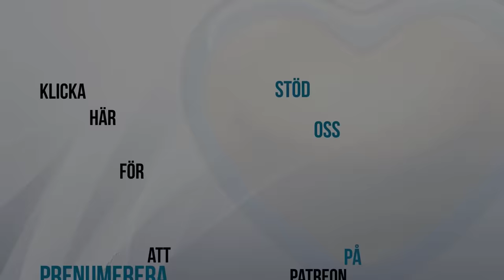Ögonöppnare - Conny Grewe Carl Norberg 2024-10-07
Ja vad är då detta till sitt bakomliggande syfte..

"Polisen ska kunna använda ansiktsigenkänning i realtid för att bekämpa grova brott. Det menar rikspolischefen Petra Lundh.

Kameror skulle till exempel kunna hitta och rapportera var misstänkta personer befinner sig, säger hon i Ekots lördagsintervju.

Regeringens utredare har sedan tidigare ett färdigt lagförslag om ansiktsigenkänning med AI i realtid som följer EU:s nya regler.

Förslaget behöver dock kompletteras innan det kan läggas fram.

– Det är inte ovanligt att vi har en bild på den troliga utföraren, men att vi sedan inte hittar honom eller henne, säger rikspolischefen Petra Lundh till Ekot.

– Det gäller mord och mordbrand och andra riktigt, riktigt grova brott. Jag tror att det skulle göra skillnad, säger hon.

Riskerar integriteten

Polisen har redan i dag utökade möjligheter att använda sig av kamerabevakning för att utreda brott. Men enligt EU:s regler, från i början av sommaren, blir det framöver också tillåtet att använda ansiktsigenkänning för att leta efter upp personer som misstänks för grova brott.

Risken att den personliga integriteten skulle kränkas med AI-igenkänning menar Lundh ska vägas mot den nytta det kan göra för polisen. Enligt henne kan åtgärden också vara tillfällig.

– Det är inget som hindrar att när det blir lugnare i samhället att vi då också kan skruva tillbaka lagstiftning och annat, det går faktiskt att göra, säger Lundh.

”Pekar på allvarligheten”

Den senaste veckans har Israels ambassader i Stockholm och Köpenhamn attackerats och enligt den israeliska underrättelsetjänsten Mossad misstänks svenska gängkriminella, agerande på uppdrag av Iran, ligga bakom dåden.

Enligt Petra Lundh är sådana kopplingar inte fastslagna men hon säger att om så är fallet så visar det på ”den allvarligheten vi har i det här landet”.
– Nu är det inte bara gängkriminalitet och grov organiserad brottslighet utan nu kan det vara annat också som ligger bakom."

”Det är inget som hindrar att när det blir lugnare i samhället att vi då också kan skruva tillbaka lagstiftning och annat, det går faktiskt att göra.”

Så är det...

Detta har dock aldrig skett med mindre än att statsförvaltningarna som införde lagarna blev störtade...

Snart är det måndagsmys!!

Stöd oss:
SWISH: 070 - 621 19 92 (mottagare Sofia S)